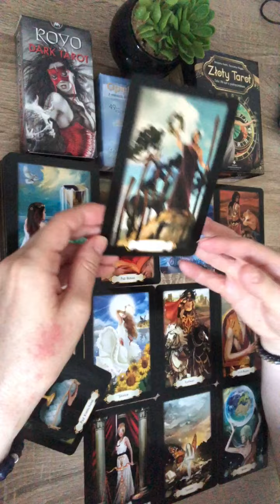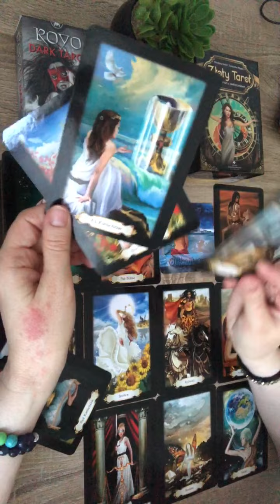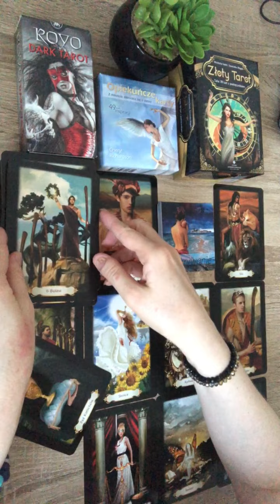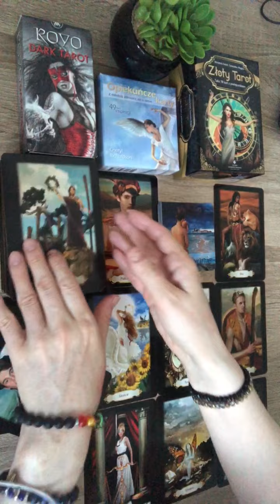Ryby, Lipiec 2022 cz 3 bonus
Wiecej informacji znajdziecie na miom kanale.

*** Oświadczenie ***
Wszystkie czytania tarotowe publikowane są wyłącznie w celach rozrywkowych. Jesteś odpowiedzialny za swoje życie oraz swoje decyzje! Gaudiell Scorpio Tarot nie bierze odpowiedzialności za indywidualne interpretacje.